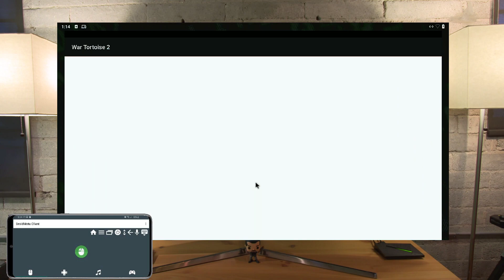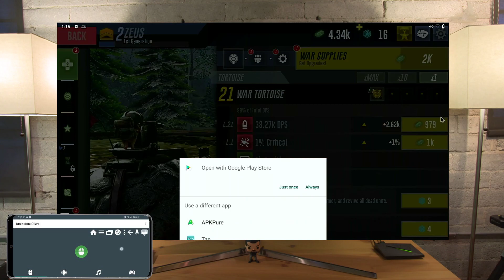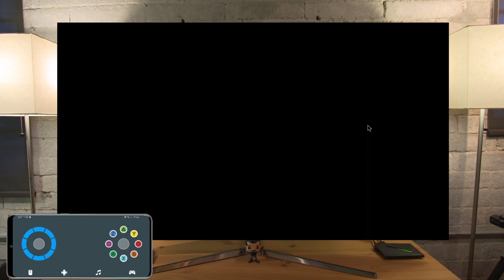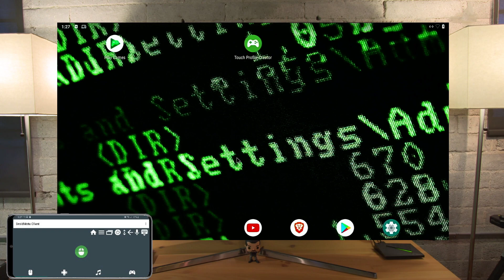War Tortoise 2 on Shield Android TV with DroidMote